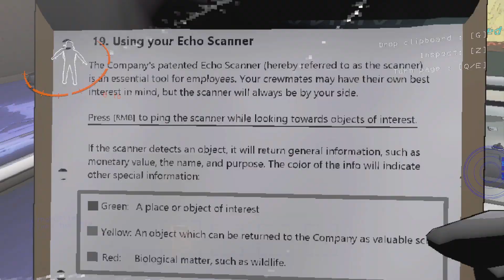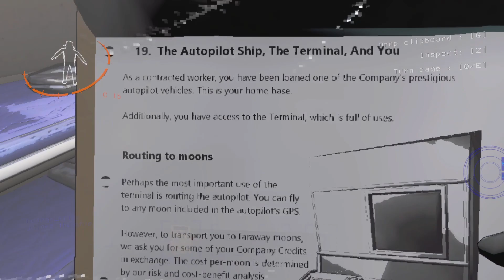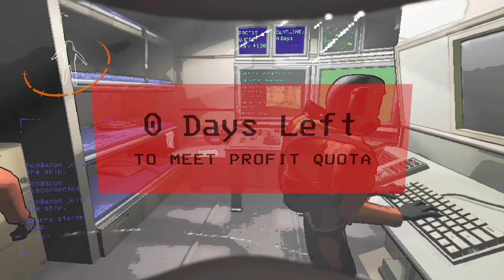Lethal Company is a fun game... -PghLFilms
Nighty night. Enjoy the video. :)